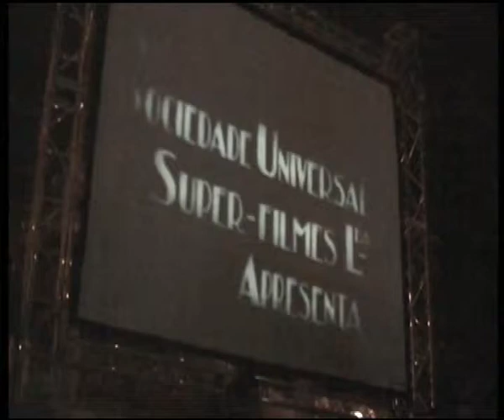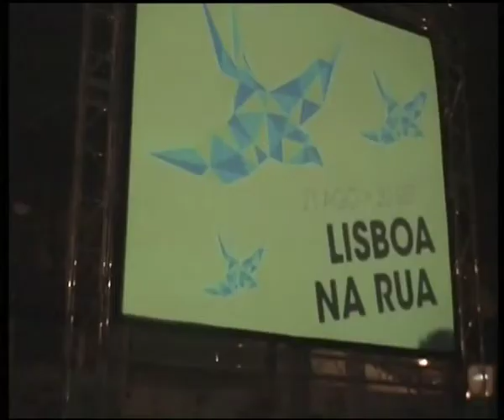Fitas na Rua - "Maria do Mar" de Leitão de Barros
Fitas na Rua 2014
Sessão de 13 Setembro
MARIA DO MAR de Leitão de Barros
Com musica ao vivo representativa das comunidades que habitam o Bairro Portugal Novo na Olaias